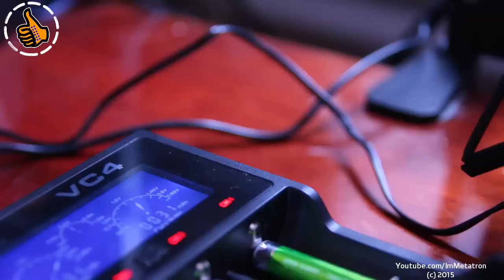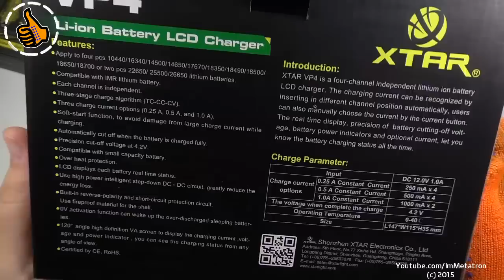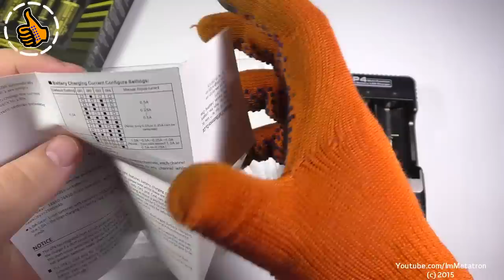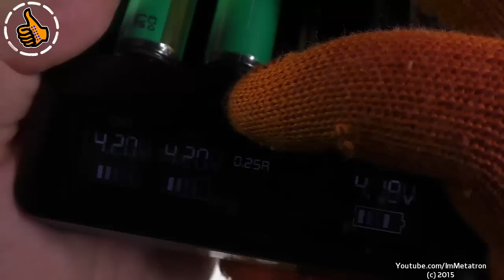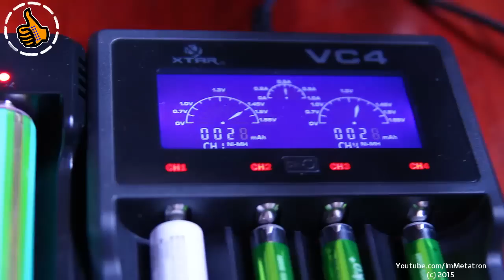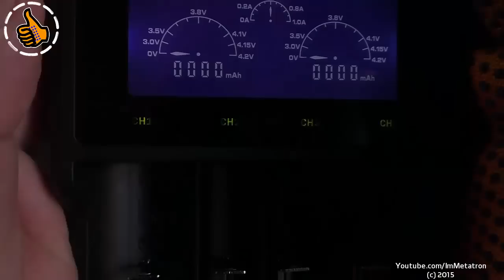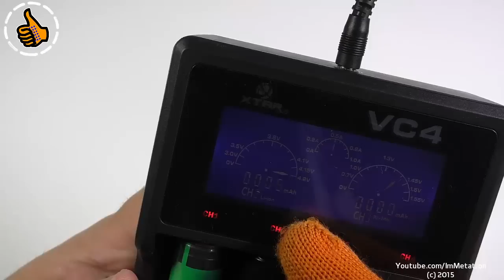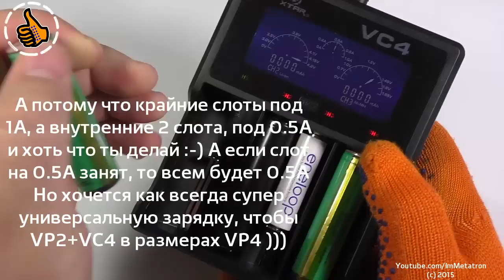XTAR VC4 - VP4 Charger - Распаковочкинг и первый взгляд.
Два новейших ЗУ XTAR это VC4 и VP4 на удивление посмотрим, что же там такое.
Первый взгляд и распаковочкинг от Метатроныча.

ПОДАРКИ Автору.
Но если желание отблагодарить или помочь по настоящему сильно то: Яндекс Деньги: 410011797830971 | Webmoney: R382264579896 или Z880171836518